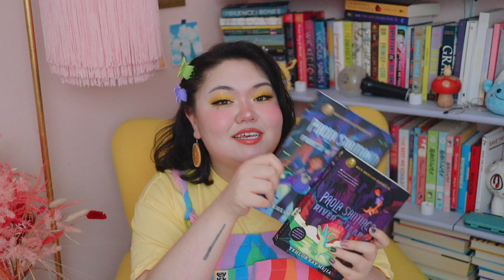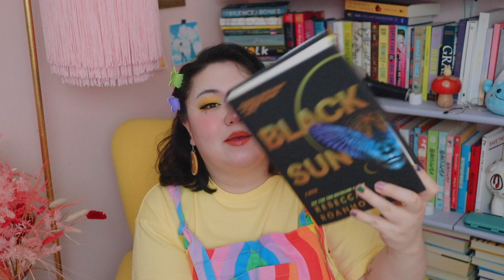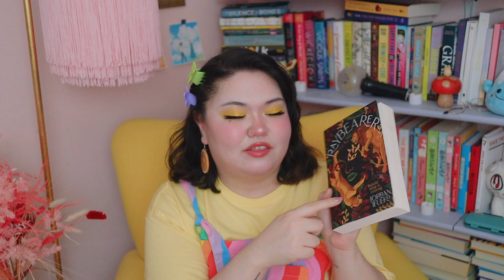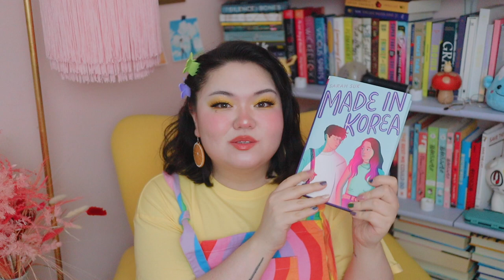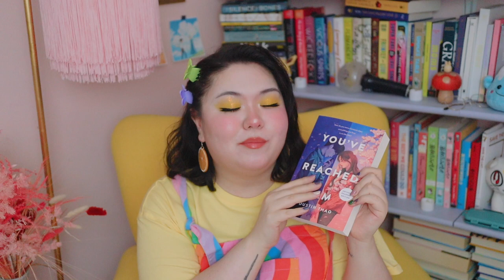cozy lil book haul 📚 ft dark academia, epic fantasy, sci fi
so excited to share these books i've acquired over the past couple of months! have you ready any? and thank you to Disney Book Group & Read Riordan for sponsoring this video.